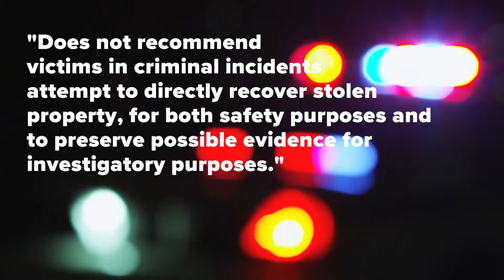Lakeview man tracks down his stolen car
A Lakeview family says their car was stolen and when they weren't able to reach police they tracked the stolen vehicle and found it themselves.